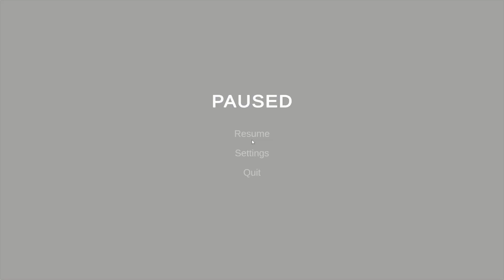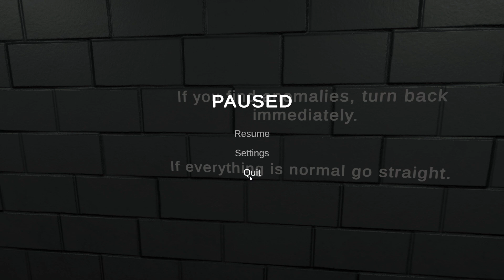Twitch VOD: Anomalie in una prigione (Prison Loop)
E si conclude la live del 07/06/2024 con un altro gioco di anomalie, Prison Loop, che come intuibile dal titolo è ambientato in una prigione.